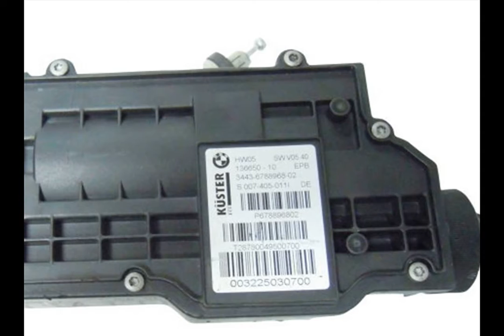BMW X5 X6 E53 E70 E71 E72 E83 Electronic Parking brake actuator motor 34436850289 344367 96072 34436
BMW X5 X6 E53 E70 E71 E72 E83 Electronic Parking brake actuator motor 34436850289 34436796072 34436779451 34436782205